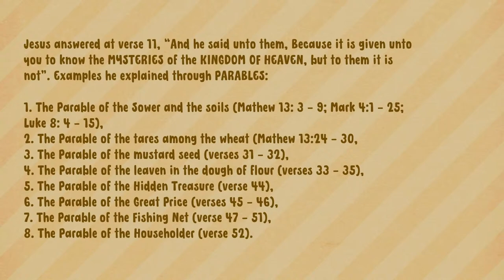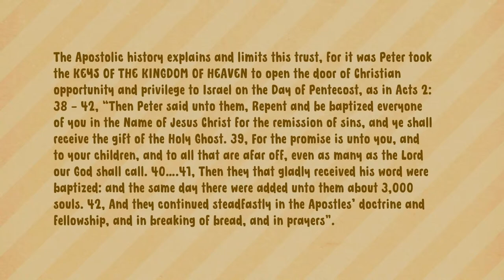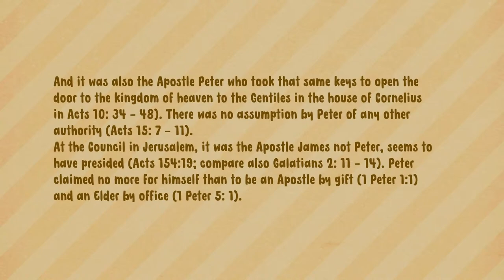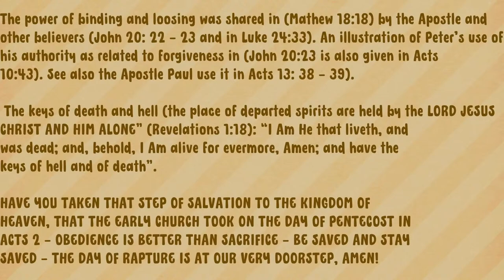Sunday Evening Worship|Testimonies, Sermonettes, and Faith in God's Purpose | 18th February 2024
Look forward to an insightful preview of the coming weeks' Sunday School lesson, focusing on "Faith in God's Purpose," based on Habakkuk 2:3. Elder Aneru Tautu shares wisdom and insights to deepen our understanding and faith.

Don’t miss this opportunity to grow in your faith and fellowship with other believers.